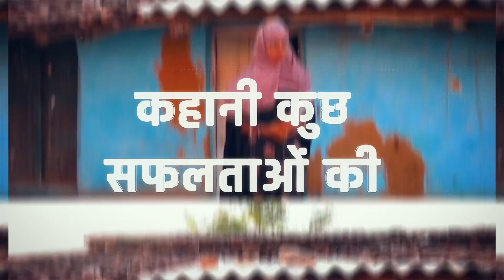Mann ki Baat Edition - 113 NOA Hindi Promo || 25th August 2024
Mann ki Baat Edition - 113 News on Air  Hindi  Promo || 25th  August  2024
Share your ideas and suggestions to
PM Shri Narendramodi for this month's Mann Ki Baat on 25th  August  2024
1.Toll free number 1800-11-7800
2. On the MyGov Forum
3.Post Box 111 - Akashvani, New Delhi
4. NaMo App